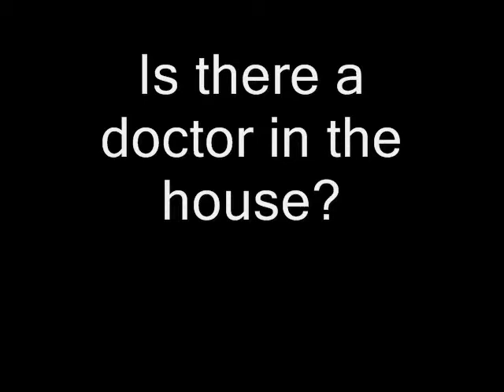Mr Andre' X73 Crazy Golf Ball